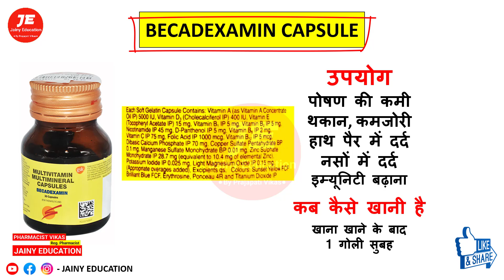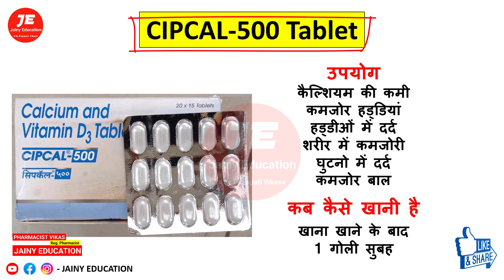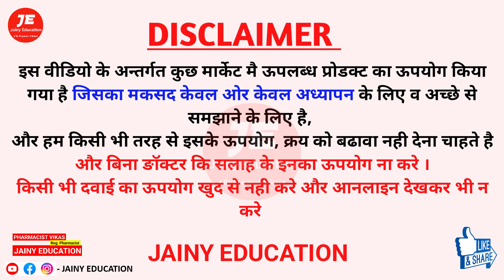हद से ज्यादा कमजोर हो गए है तो ये 3 ताकत की गोली के बारे में जान ले Takat ki Goli | kamjori ki dava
calcium ki tablet
iron ki tablet
multivitamin tablet
calcium and vitamin d3 tablet
calcium and vitamin d3 tablet ip

pharmacy
medicine
doctor
medical
nursing
b pharmacy
d pharmacy
medical video
medicine video

Thanks & Regards
Pharmacist vikas